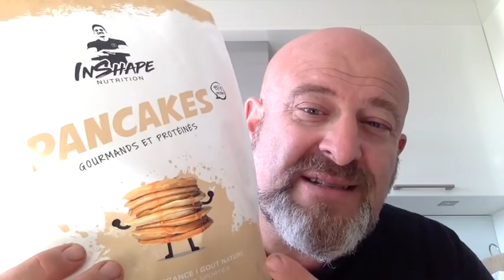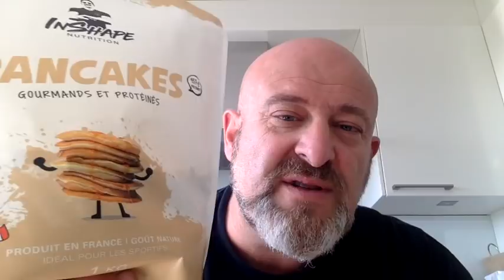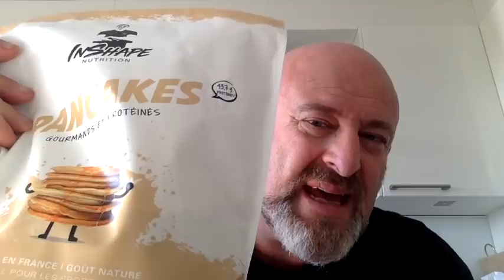Matos 49 - Tibo Inshape et ses mélanges alimentaires pré préparées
pour vos stocks!